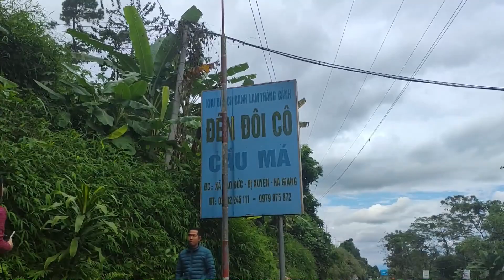Hà Giang Du Hí - Những điều chưa kể #1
LiveStream Game hàng ngày vào lúc 9h - trừ CN nhé ae!
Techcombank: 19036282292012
Chủ tài khoản: Dang Tien Dat
Momo: 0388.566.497 (Dang Tien Dat)
Xin chân thành cảm ơn sự ủng hộ của anh em!